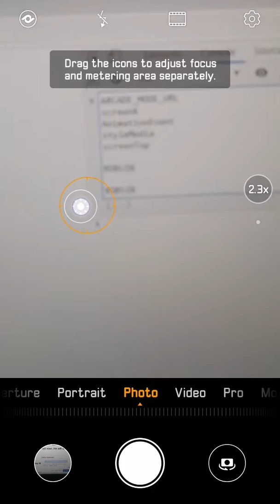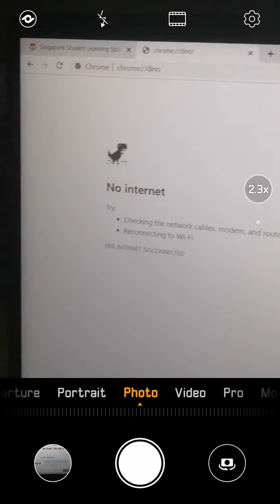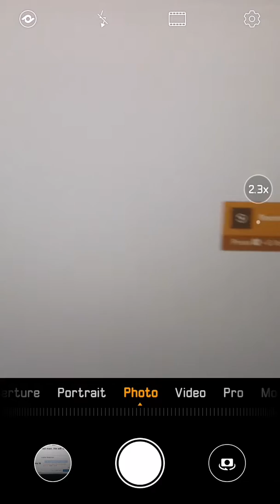Searching for roblox in pc 2020